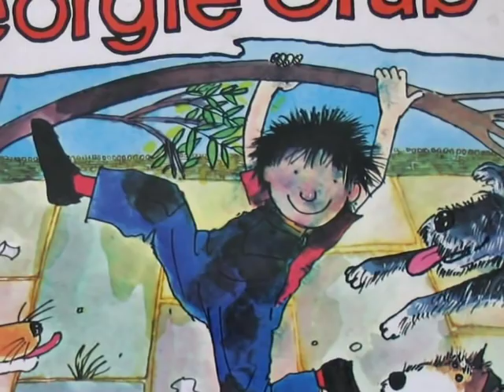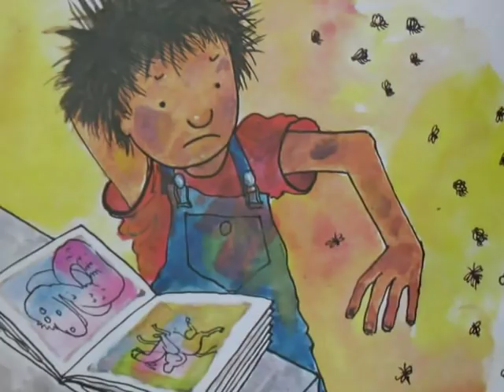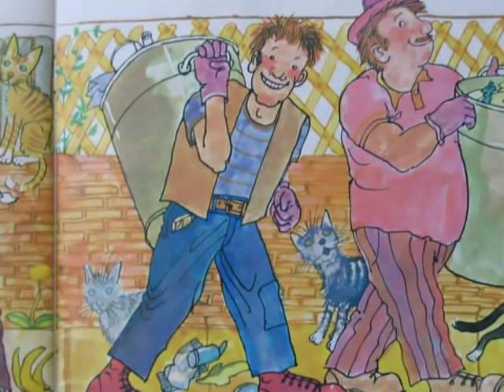Georgie Grub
Children's Story